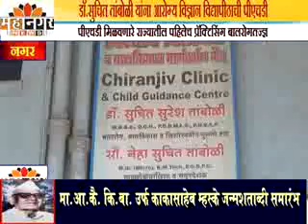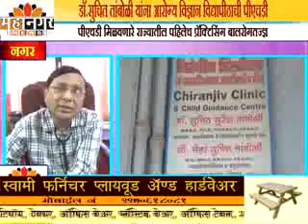Dr.Suchit Tamboli First Practicing Pediatrician in Maharashtra to be awarded Ph.D from MUHS .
Neurodevlopmental  Follow Up of  High Risk New Born.
 low birth weight,premature , brain development .  are key words.